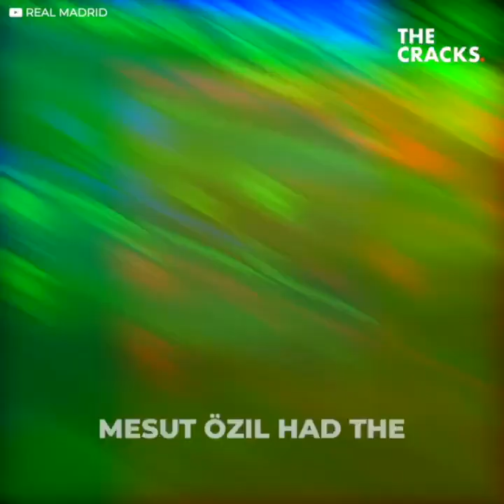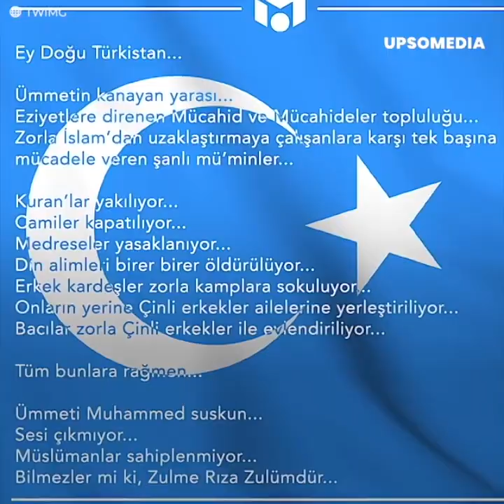Mesut Özil’s sad end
Mesut Özil didn’t have a good end to his career. One of the best German forwards of the last time ended his career in a forgotten club and without the glory that he deserved because of his bad decisions outside of the pitch, which made everyone marginalize him.